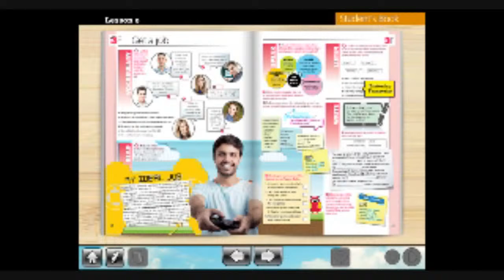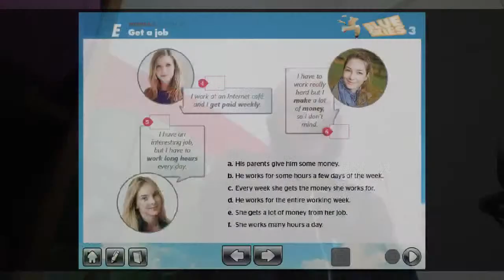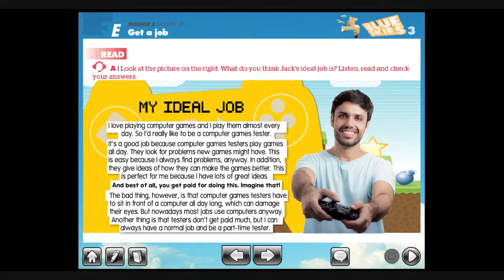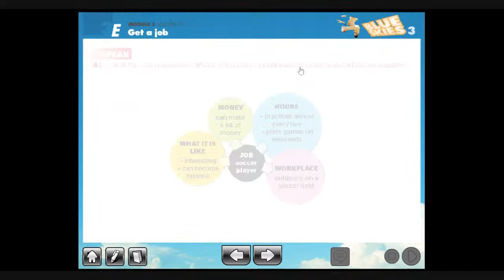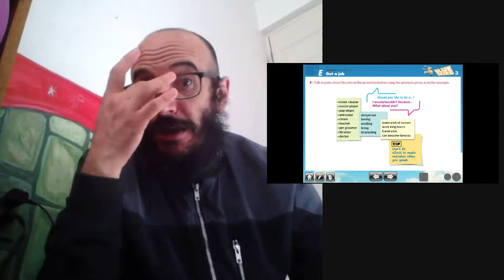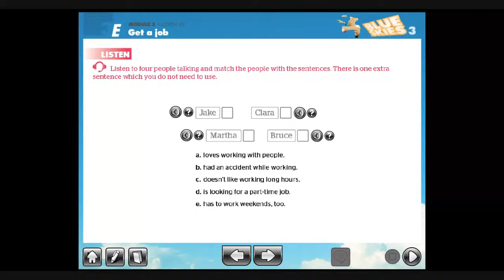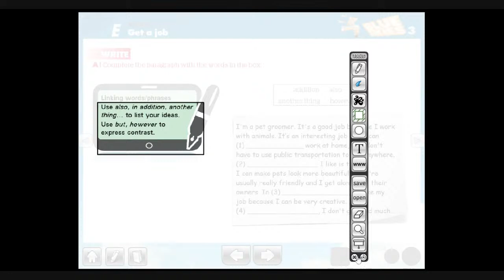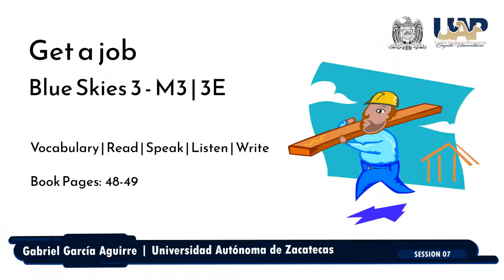Get a job - Blue Skies 3 - M3 | 3E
Blue Skies 3 - M3 | 3E
Vocabulary | Read | Speak | Listen | Write

Book Pages:  48-49